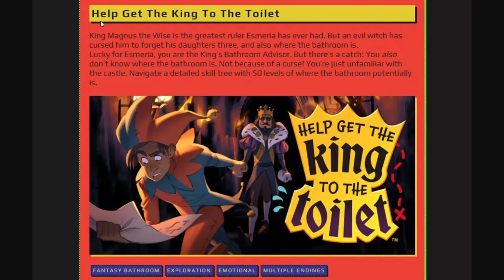Help Get The King To The Toilet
This is insane. I can't believe we got the king to the toilet!

0:00 - Dungeons
2:52 - Hedge Maze